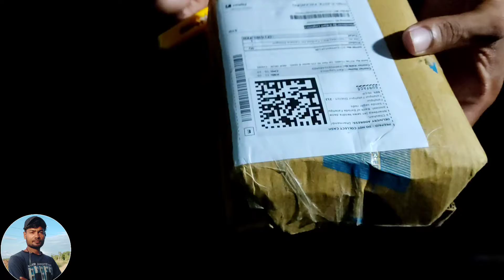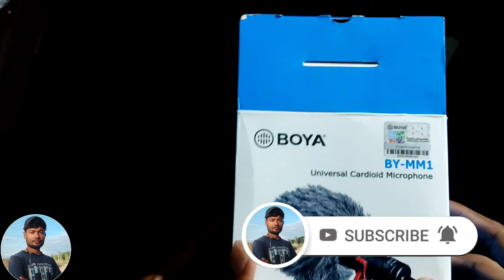BOYA BY-MM1 Review - Cheap & Best Shotgun Mic For YouTube | Should You Buy It In 2021?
$हेल्लो दोस्तों मेरा नाम DHARMENDRA CHAUHAN है और आपका बहुत बहुत स्वागत है मेरे YouTube channel fatehpur_techमें अगर हमारी विडियो अच्छी लगे तो COMMENT करके जरूर बताये और VIDEO को LIKE भी करे दोस्तों मैं आपके लिए विडियो बड़ी मेहनत करके बनाता हूँ SUPPORT जरूर करे मेरे प्यारे दोस्तों

aap mujhse social media me follow kar ke koi jankari poochh sakte hai,😊😊😊

Instagram id~dkchauhan1993

QUERIES SOLVED
○ best shotgun mic for youtube